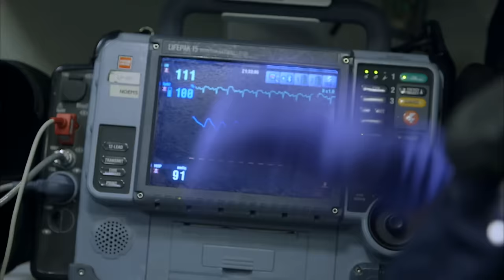Nightwatch: EMTs Struggle Helping Elderly Heart Attack Patient Who Doesn't Speak English | A&E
EMT's struggle while helping an elderly heart attack patient who does not speak english, in this scene from Season 1, Episode 3.